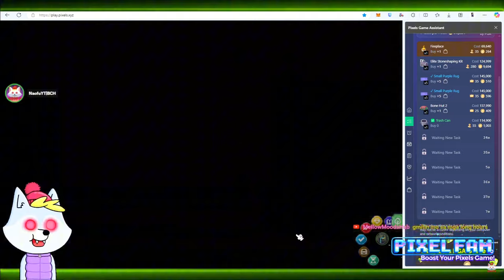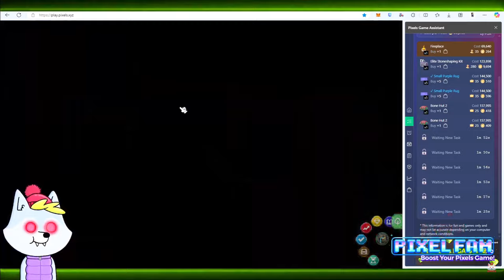How to use Barney D-40 | Stream Highlight (Tagalog)